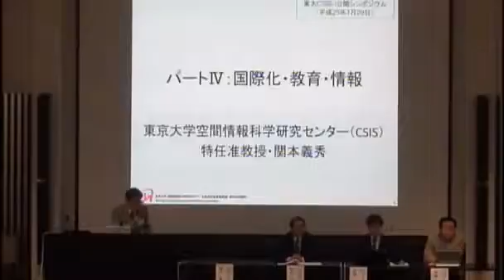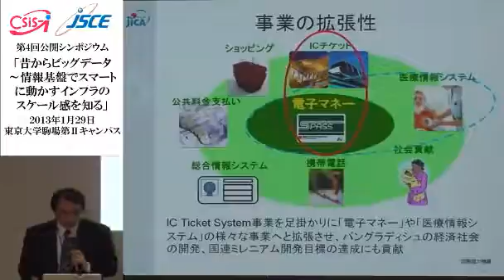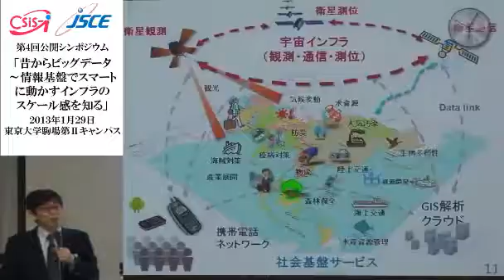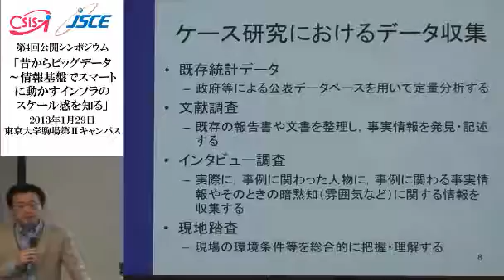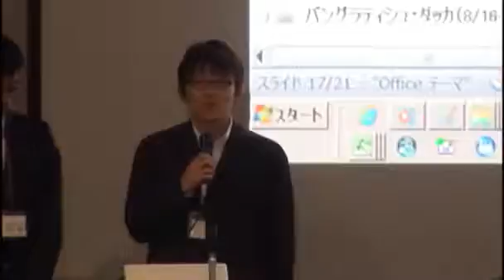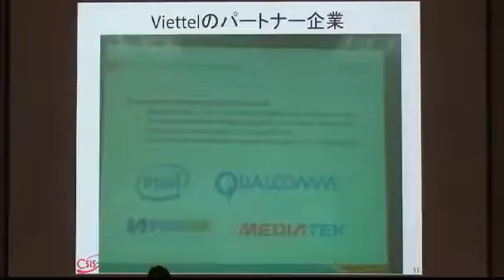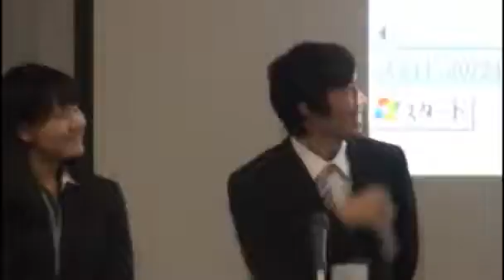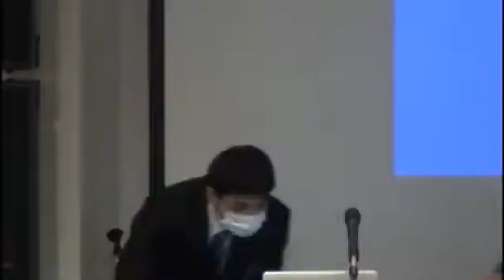[CSIS-i] 第4回公開シンポジウム 第4部 「国際化・教育」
第4回公開シンポジウム
「昔からビッグデータ～情報基盤でスマートに動かすインフラのスケール感を知る」

東京大学空間情報科学研究センター（以下、東大 CSIS）では、平成23年6月より、持続安定的な空間情報社会を実現するための総合的かつ実践的な研究を行うことを目的として、「次世代社会基盤情報 寄付研究部門」を設立し、鋭意活動を進めております。当部門では、技術開発、学術研究にとどまらず、空間情報の視点から社会のイノベーションを推進することを目指しています。
2012年1月のダボス会議（世界経済フォーラム）では、“Big Data, Big Impact: New Possibilities for International Development”などの報告書も出て、個人・産官学それぞれのデータを組み合わせることによる社会課題の解決に向けた潜在的な可能性について議論が行われるようになってきました。また、オバマ政権の“Data.gov”等、オープンガバメントに関する政策もここ数年で急速に進展してきています。
今回のシンポジウムでは、土木学会情報学委員会と共催で、とくに土木・建築構造物、交通・物流、国土・都市など様々なスケールのインフラストラクチャが、情報技術の視点からこれまでどのように運用されてきたか、また今後、どのような技術的革新の可能性があるかについて、産官学の第一線でご活躍されている方々をお招きし、御講演頂きます。さらに、今回はこうしたインフラ分野に興味のある方全般に、わかりやすく伝えるとともに、学生の視点からの意見なども交えたディスカッションを行います。